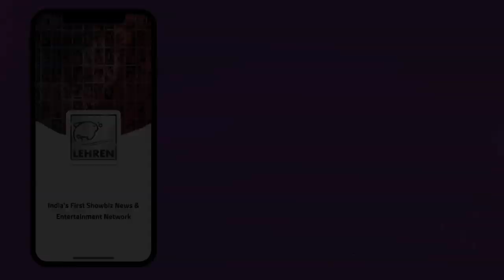Tanya Singh's Interview On Her Album Dhadkan | Lehren Diaries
Wo Beete Din Yaad Hai singer Tanya Singh's interview on her album Dhadkan. To know more watch the video.